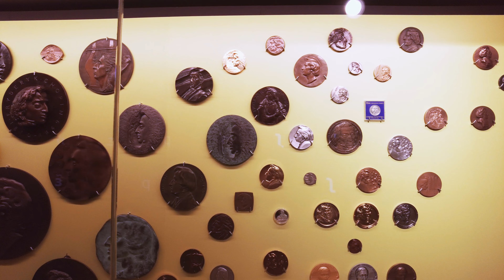Warsaw Legends | Légendes de Varsovie | Le Canard D'or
Ami du Voyage, Vanlife et Photo.. Bienvenue à toi ! ...Et autres aussi ;-)

De retour de Varsovie, je vous propose une des fameuse légendes de Varsovie : Le Canard D'or !

Je m'appelle Vladimir, j'ai 53 ans et je suis sur le point de CHANGER DE VIE pour la VANLIFE à travers l'Europe.
Rien d'anormal pour un belge vivant en France et né en Yougoslavie, n'est-ce pas ? !

Compact Video camera : DJI Pocket 2
Filtres ND Pocket 2 : Freewell All Day pack
Drone : DJI MAVIC AIR 2
Camera : Olympus EM1 Mk2
Objectifs : Olympus 12 40 f2.8
Panasonic 8-18mm
Panasonic 35-100 f2.8
Filtre Variable ND Freewell
Trépied : Manfrotto Befree Advanced
Sac à dos Mindshift BackLight 26 L
Sac Amazon Basics

00:00 - Intro
00:28 - Le Projet
00:44 - Le Parcours
00:55 - Dessine moi ta vie
01:08 - Message Educatif ?
01:25 - Et la dessin voyagea...
03:13 - Comment aider ?!
03:46 - Mille Mercis